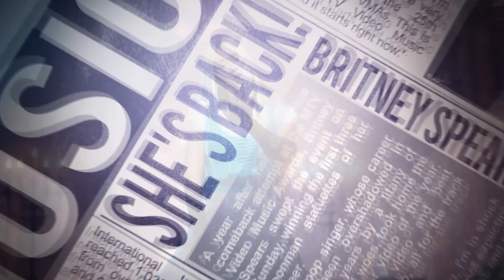Iggy Azalea pone fecha a Surviving The Summer + Últimas IggyNews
PopNews te trae toda la información sobre Surviving The Summer el 2º disco y nuevo EP de Iggy Azalea.